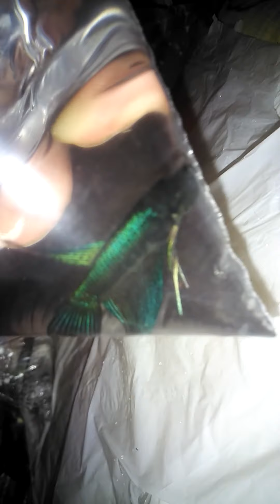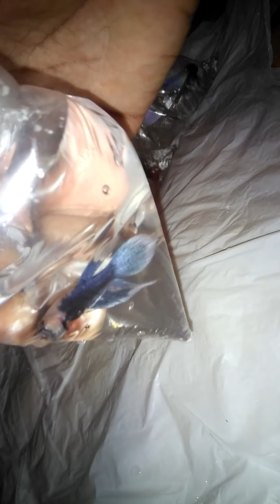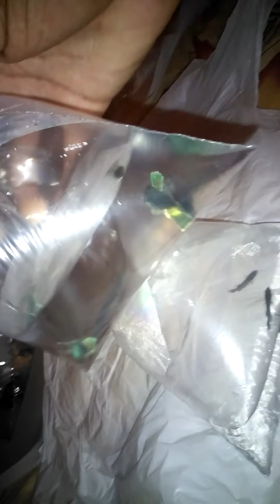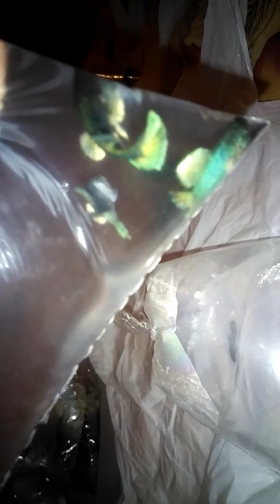Unboxing 50 Siamese fish (betta) SIMPLY STUNNING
Unboxing 50 Betta Splenden fighter fish.